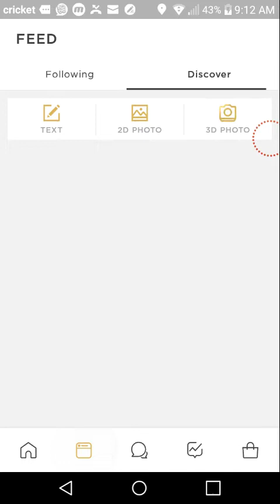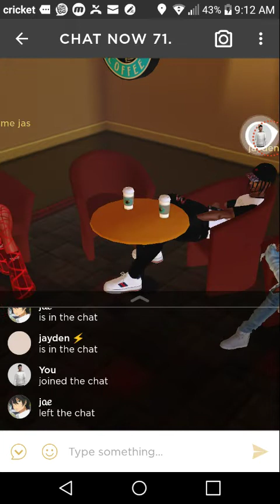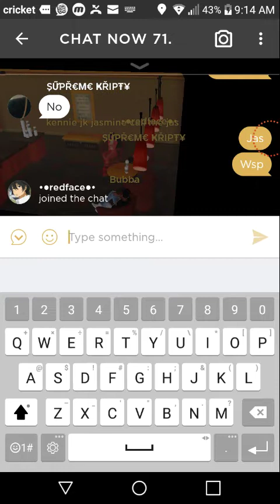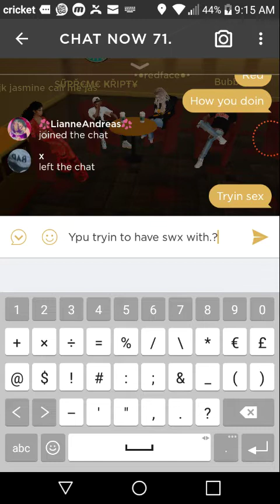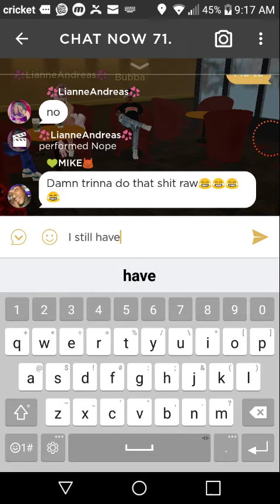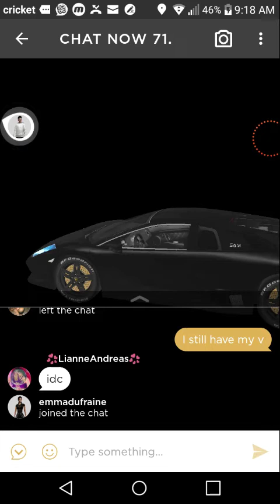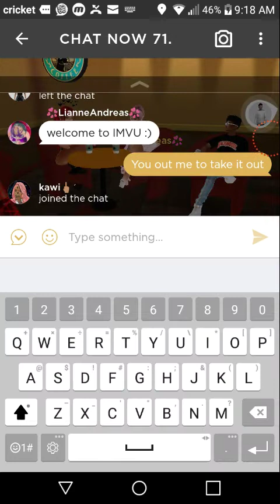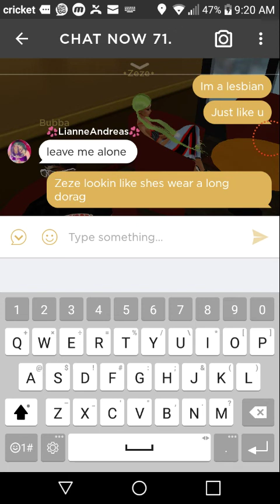Imvu Smash Or Pass On Lesbian Gone Wrong Asking People's For Sex(Noob Edition).😱😀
Hey Guys Welome To My Channel Yeah Im Not Even Ge Going To Even Get Subs Talking Like This😂😂

I Am Entertainer That Loves Doing Comedy Such As Prank Gaming vlogs And Extra If You Get Me You Probably Don't I'm Weird But Yeah That Pretty Good Rite There.

While I Was Making This My Girl Kept Texting Me Saying She Cant Wait To Beat My. I Cant Say The Rest But you Get The Point. Im New To This